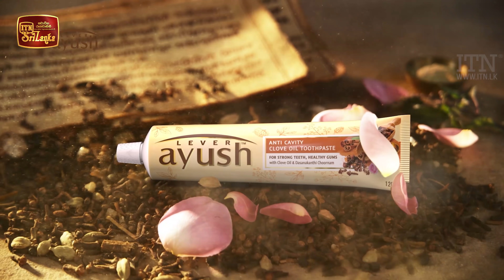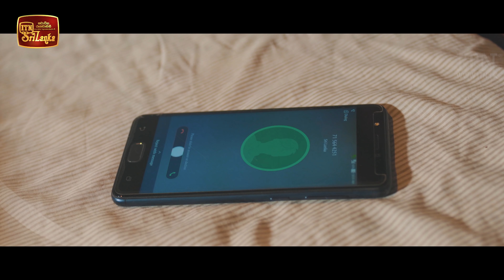Sathya | Episode 43 - (2020-12-05) | ITN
Sathya | Episode 43